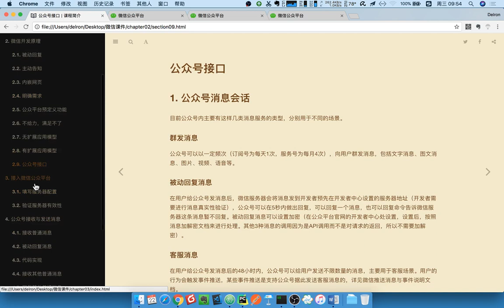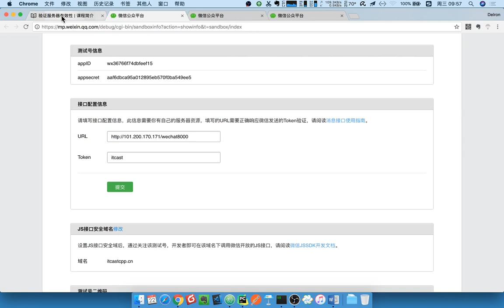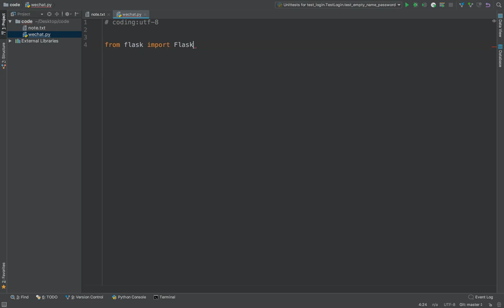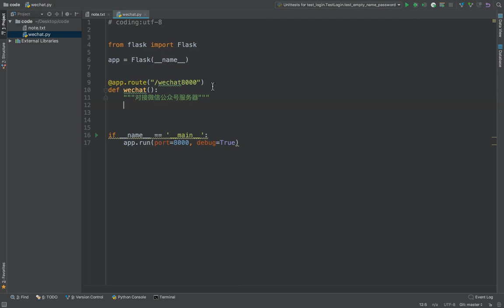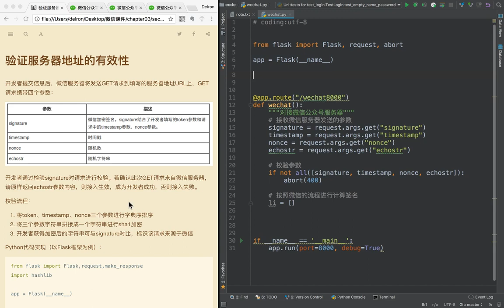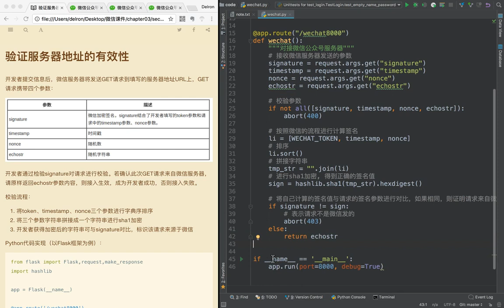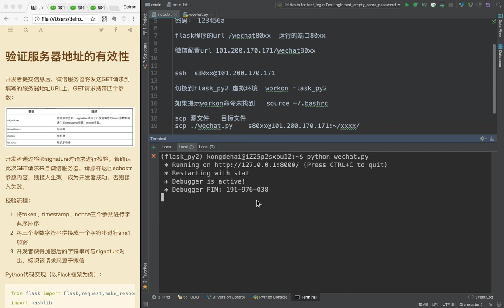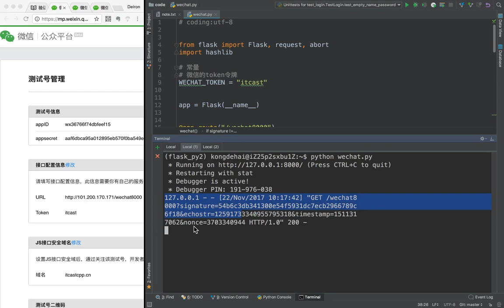16 微信公众号丨01 开发配置和微信服务器接入丨05 接入微信公众号服务器开发